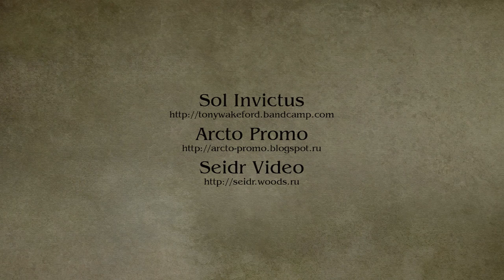Sol Invictus - Kneel to the Cross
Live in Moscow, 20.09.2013